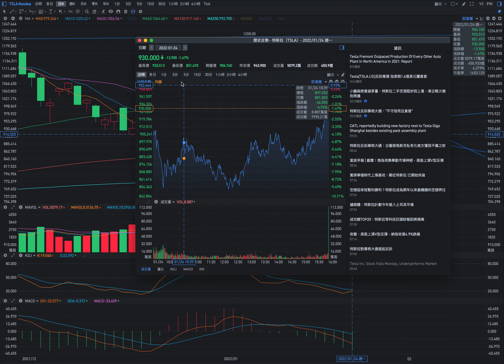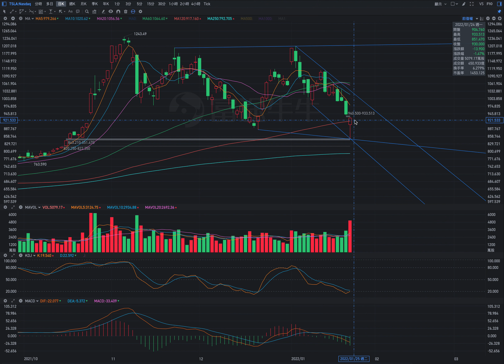TSLA 特斯拉 股價預測 2022年 1月25日; TSLA Stock price forecast for 25.Jan.2022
前一日出现K線的定義、特性和寓意: 01:52；
前一日K線的分析：06:20；
趨勢線的修正：09:55；
今日股價走勢的預測：14:28。

1.打樁，回補下方缺口。
開盤：低開盤。
最低價：到843；
收盤價：在920附近；
最高價：到930。

2.反彈。
開盤：高開盤。
最高價：測試995；
收盤價：972附近；
最低價：在920。

Basic information on the stock price trend of the previous day: 00:15;
The definition, characteristics and implication of the K-line that appeared the day before: 01:52;
Analysis of the K-line of the previous day: 06:20;
Trend line correction: 09:55;
Prediction of today's stock price trend: 14:28.

1. Pile driving to fill the gap below.
Open: Open low.
Lowest price: to 843;
Closing price: around 920;
Highest price: to 930.

2. Rebound.
Open: Open high.
Highest price: test 995;
Closing price: around 972;
Lowest price: at 920.